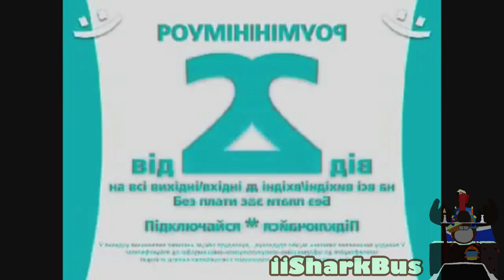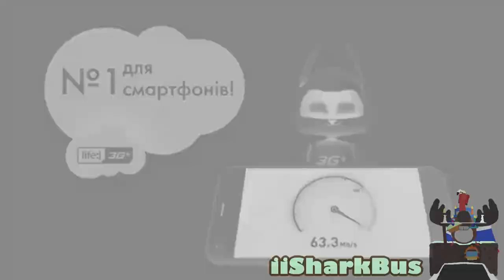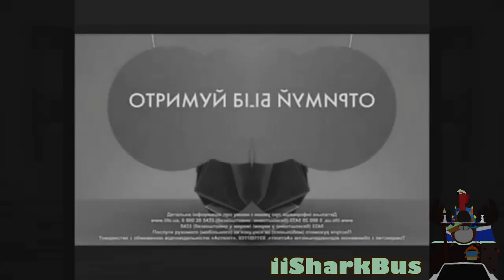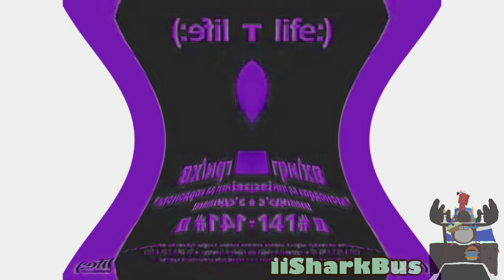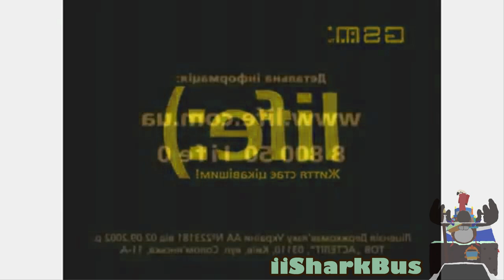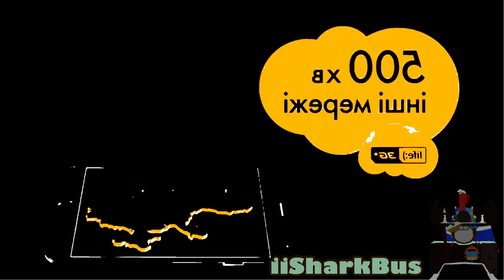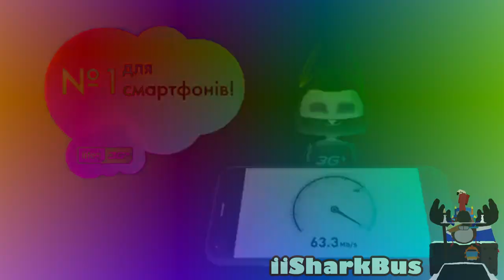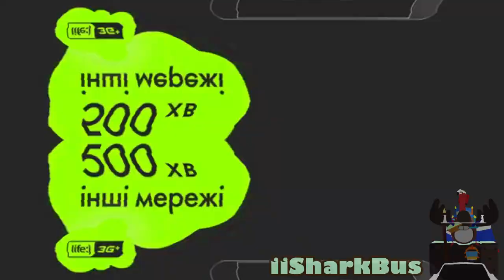Life-Lifecell Logo History Effects (Sponsored By Gamavision Csupo Effects)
Gift For @Christmas_Uzi_Doorman_MD_2006

Feel free to request me effects and render packs! I accept your requests but of you put it in caps saying "DO THIS REQUEST RIGHT NOW", chances are I won't do it and I will find you as impatient. Please learn patience.

I spent time and effort into my videos. Those who do so will have their video in a playlist called "Videos reuploaded by different users." and get disliked. If you leave credit, then I will let it slide.